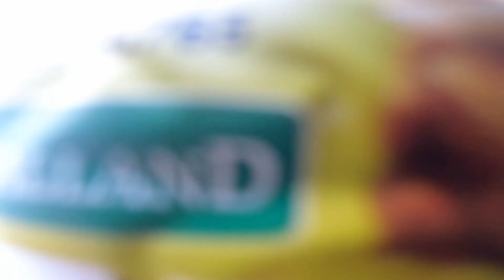Ride with Nicky。Tin Fu Tsai, Hong Kong